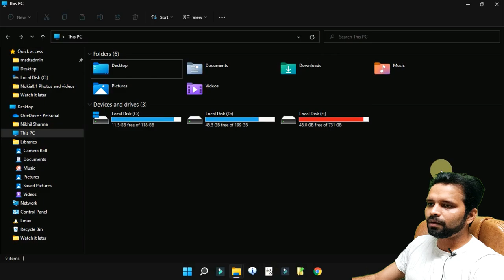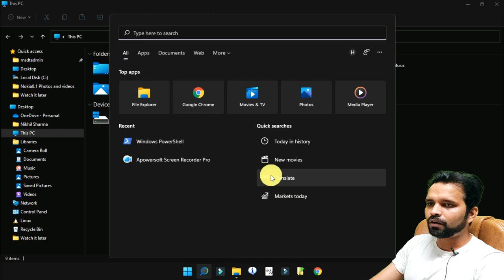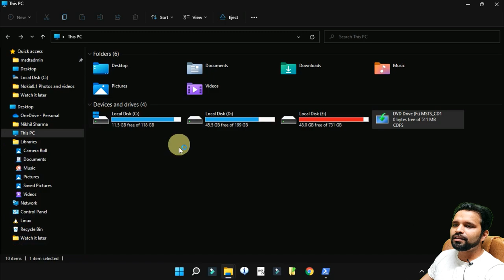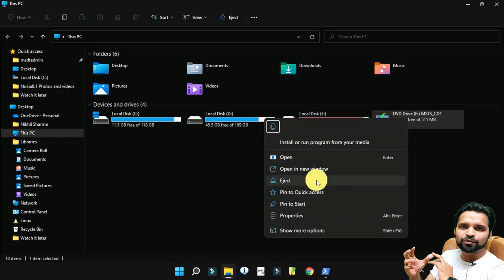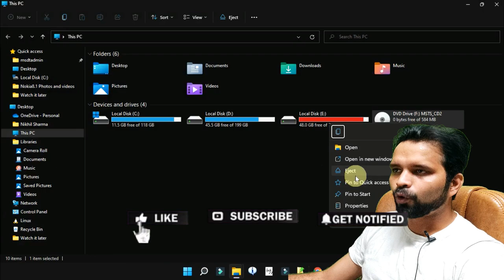How to Mount ISO image files without and Software and Tool | using Powershell Script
How to Mount ISO images without and Software and Tool | using Powershell Script

Gadget i use for Recording:
Camera: I am using Mobile Camera